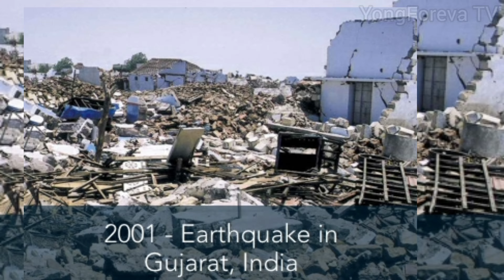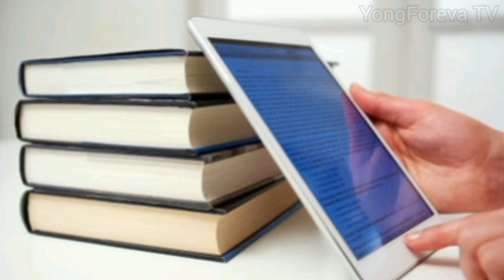Dubai's Billionaire Businessmen | Top 5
This video features an updated list of top 5 billionaire businessmen who lives in Dubai.
You will be surprised how much money these folks have.